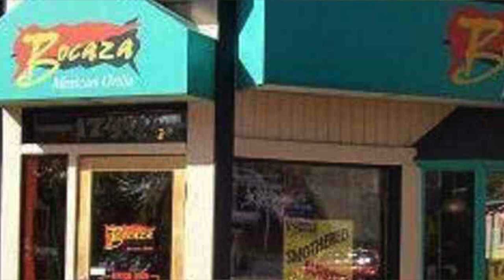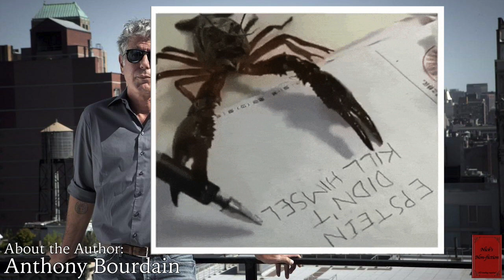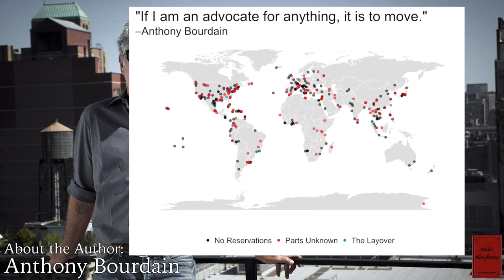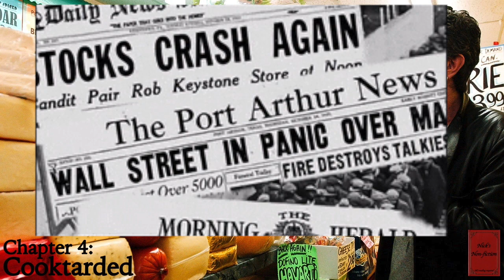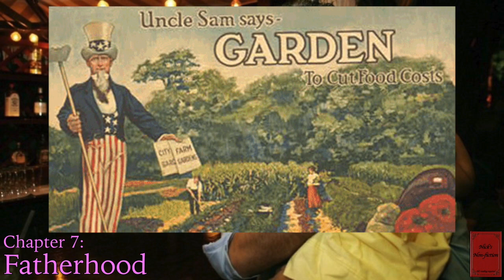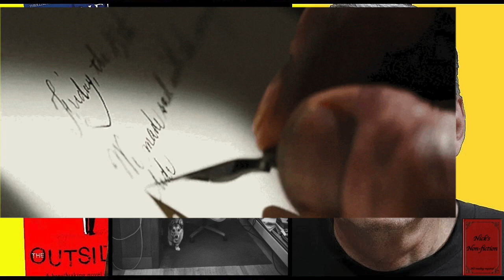Nick’s Non-fiction | Medium Raw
A follow up to our most aired episode to date pays homage to Anthony Bourdain on the second anniversary of his passing. Medium Raw made for back-to-back bestsellers after Kitchen Confidential had risen Bourdain to mainstream success. The edgy chef who prides himself on independence navigates the corporate water of the Foodnetwork throughout this book, highlighting the middle years of his career. Befriending Wolfgang Puck, Emrill, and Gordon Ramsay helped him stay afloat until creating his own production company to fulfill his wanderlust. Taste some embalmed meat and feculent hotdogs as we gear up for Bourdain's final new work, a posthumous book to be released this October.

0:01:05 Introduction
0:04:35 About the Author

0:08:20 Ch1: Selling Out
0:15:15 Ch2: The Happy Ending
0:20:55 Ch3: So You Wanna Be a Chef?
0:27:10 Ch4: Cooktarded
0:34:50 Ch5: Wanderlust
0:38:20 Ch6: Meat
0:45:45 Ch7: Fatherhood
0:49:10 Ch8: Chef Chiefdom
0:54:00 Ch9: The Fury
0:58:30 Ch10: Men at Work

1:06:00 Next Time & Goodbye!